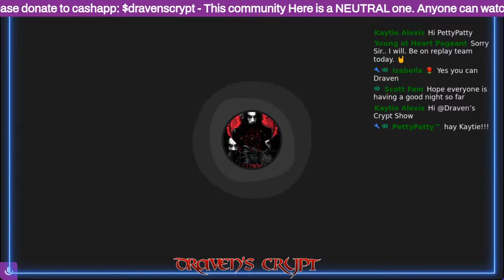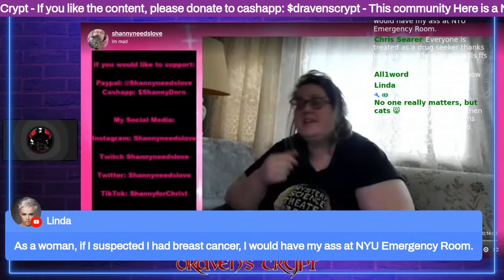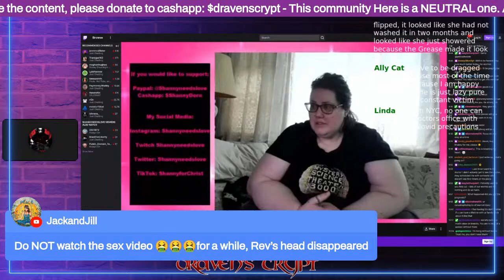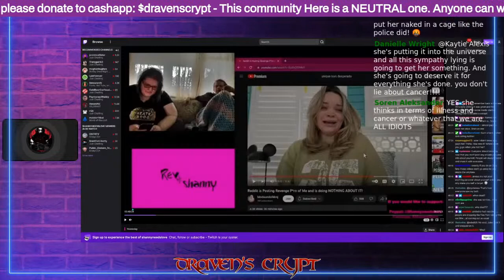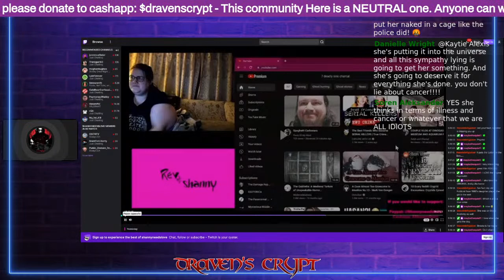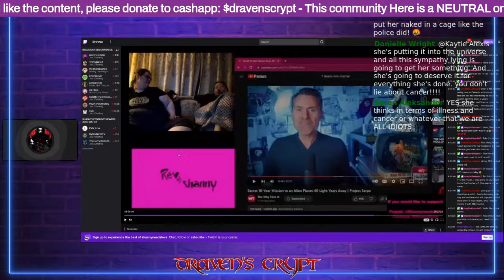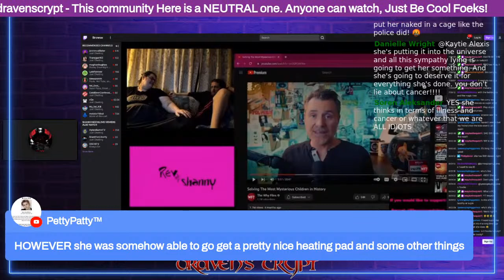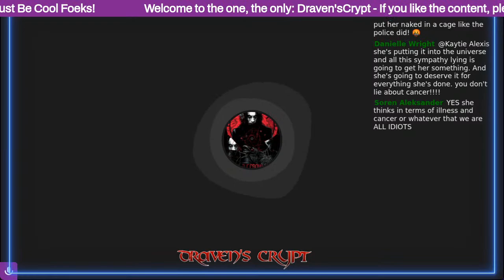Shannyneedslove is Freaking Out Cause she got called out on Cancer Claims! | 1/11/23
Foeks! Welcome back. I missed you all and love ya. Thanks for checking me out again. looks like shanny was angry yesterday and today about her supposedly going to the dr and the dr couldn't handle the smell and had to leave? Is this true? Let's find out together. Like and sub!!